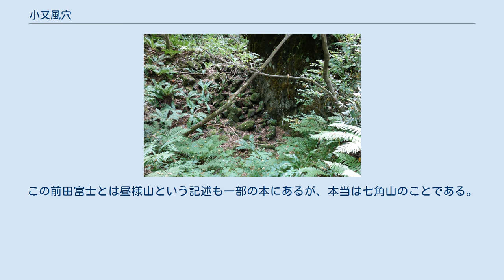小又風穴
小又風穴、ホソイノデが生えている。
 小又風穴（こまたふうけつ）は、秋田県北秋田市小又長坂ノ下にある風穴である。
 小又風穴は、阿仁前田温泉駅の東北約1キロメートルにある昼様山（日吉山とも、標高340メートル）の西側斜面一帯の広範囲に分布する風穴で、林間に冷風が流れてくるのが確認できる。
 昼様山は南面から西面は浸食が著しく、ほぼ垂直の高度差約60メートルのほとんど無植生の岸壁になっている。
東面はスギの植林地やコナラの二次林が発達している。
 昼様山は玄武岩の柱状節理が発達しており、西側斜面一帯には崩落した玄武岩が堆積して風穴地帯を作っている。
地下の隙間の空気が伏流水との温度差による対流によって、冷風が吹き上がっていると思われる。
このため、低山帯にもかかわらず亜高山性植物であるベニバナイチヤクソウをはじめ、アイズシモツケやヒエスゲ、蘚類のフジノマンネングサやシダ植物のホソイノデなどが分布し、特異な自然環境が形成されている。
そのため、同風穴一帯は1982年（昭和57年）5月1日に環境保護を目的として秋田県自然環境保全地域に指定された。
 ベニバナイチヤクソウは他の風穴でも見られる植物であるが、小又風穴では優先群落となっている。
このような例は極めてまれである。
アイズシモツケは、秋田県では鹿角市湯瀬や由利本荘市の鬼倉山で発見されているに過ぎない。
また、ヒエスゲは湯瀬や男鹿半島のみで発見されている。
 昼様山の奥には沼があり、そこからしみ出た水が伏流水となって、阿仁前田温泉駅の直ぐ裏の冷水地区では石垣の間やカツラの根元から冷たい水がわき出ている。
1979年（昭和54年）に風穴のすぐ近くを林道が通り、工事のために風穴直下が削り取られた。
そのため露出した風穴の断面を見ることができた。
その結果、隙間がある岩石が多数堆積していることが分かった。
 小又風穴は江戸時代から知られていたようで、久保田藩士の石井忠行は、随筆『伊豆園茶話』巻10に、「小又村の北に昼様（ひるさま）と云ふ岩山有り。中うつろにして風吹穴とて有り。炎暑の節も暫し居れば寒くなる、麓に大冷水と云あり。是に手を入れ石五ツも拾ひ上れば手こゞゆる也云々。」と記している。
これは、1815年(文化12年)の淀川盛品による『秋田風土記』からの引用で、秋田風土記の小又村の項にも同様なことが記録されている。
 昼様山は菅江真澄も記録しており、1805年（文化元年）「阿仁の沢水」に絵と文で記録している。
このとき、太陽が真上にくると(影がなくなるので)人々は昼になったことを知る。
そこでこの名がつけられたのではないかとしている。
また、1802年（享和2年）の「雪の秋田根」でも雪景色の昼様山と七角山を絵図にしている。
 北秋田市の前田小学校の校歌に「窓にそびゆる前田富士」と歌われている。
この前田富士とは昼様山という記述も一部の本にあるが、本当は七角山のことである。